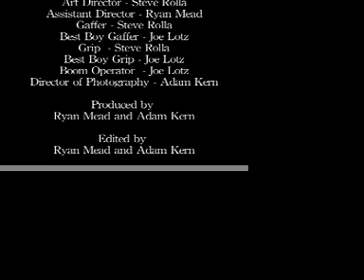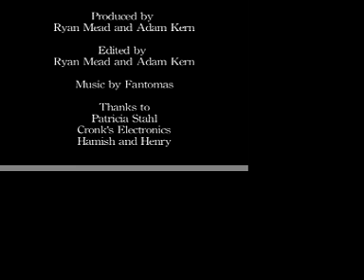The Unusuals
A short horror film that shows the unusual aftermath of the latest victim of a deranged killer.  Set to the music of The Fantomas.  Directed by Adam Kern.  Produced by Ryan Mead and Adam Kern.  Starring Justin Bivins and Curtis Williams.